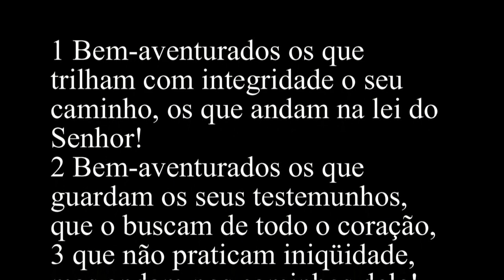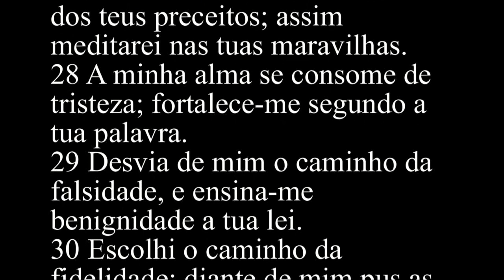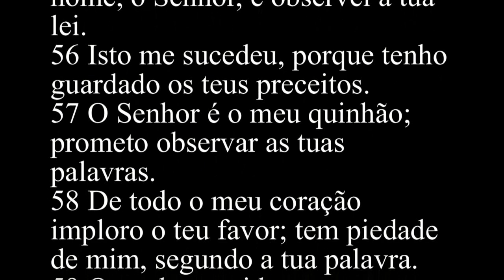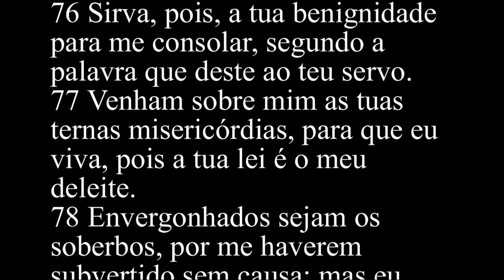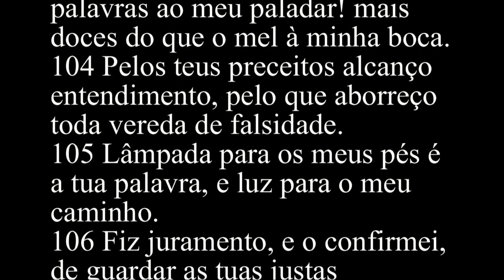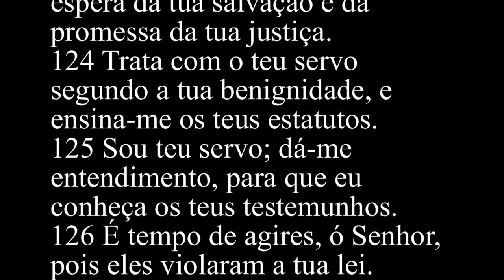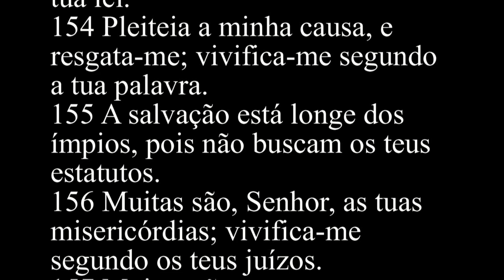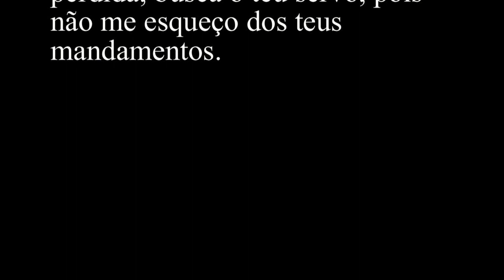Salmos 119 - Bíblia Sagrada